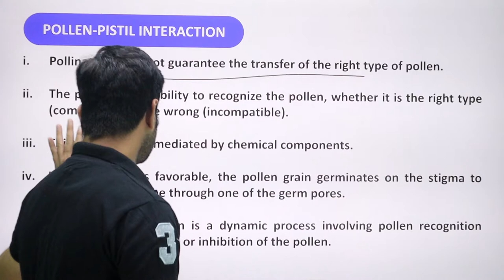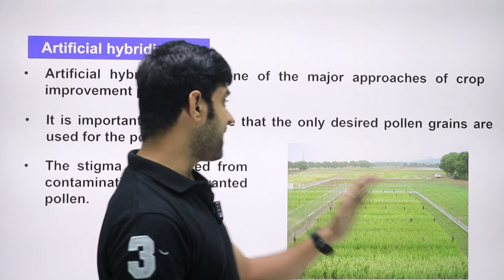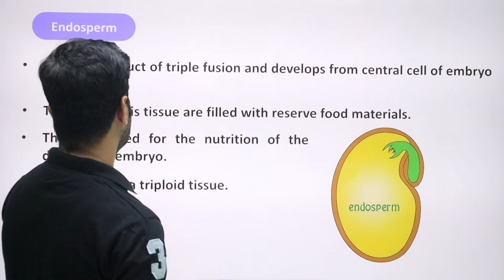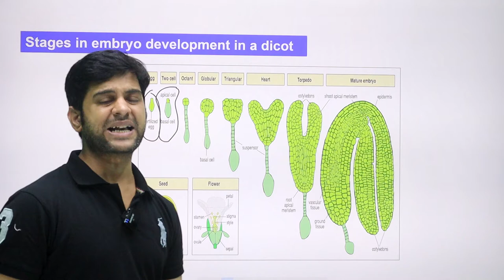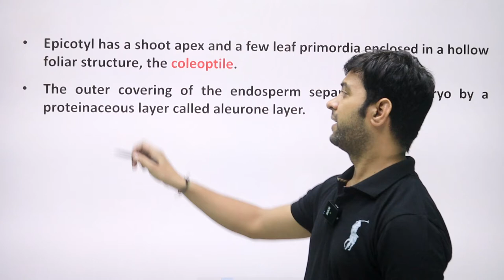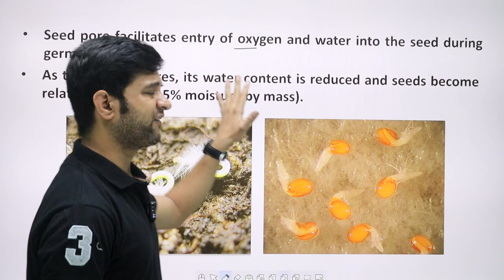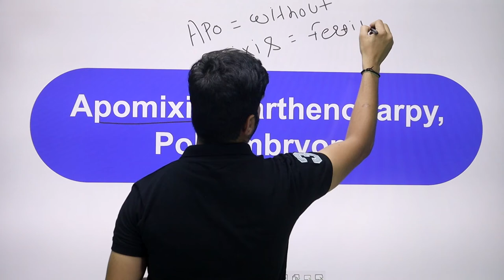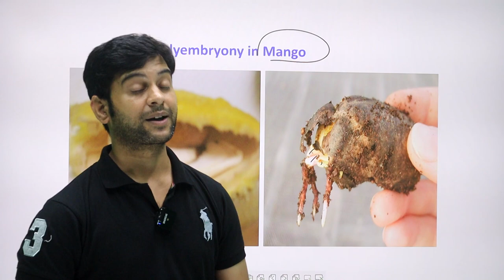Sexual reproduction in flowering plants | lecture 4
Hello students sexual reproduction is the most important chapter for board and NEET exam,here in this video lecturer you will get the best explanation on Megasporogenesis,pollen pistil interaction,double fertilization,posr fertilization event etc.
if you want more practice for NEET biology syllabus than you can join our free daily live quiz on you tube(FREE of cost)
Feel free to spread the word – share the videos with your friends and classmates.